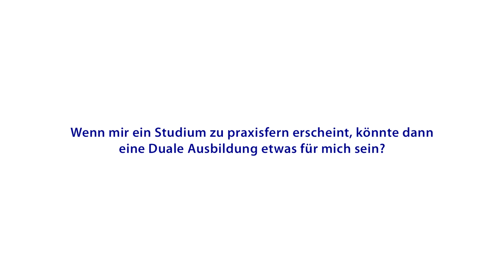New Perspective MOOC - Interview: Sebastian Grothkopp (IHK zu Lübeck) - Ausbildung